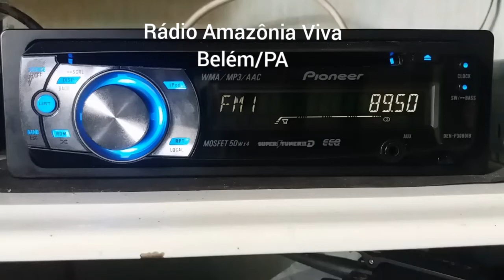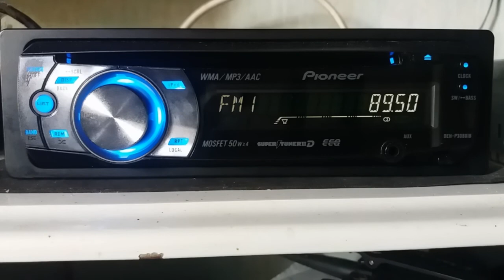Rádio Amazônia Viva/PA e Planície FM/MA 89,5Mhz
Escutas da Rádio Amazônia Viva FM de Belém/PA e Rádio Planície FM de São Vicente Ferroz/MA 89,5Mhz. Ouvida em Duas Estradas-PB. linha reta de Belém-PA 1.563 Km e de São Vicente Ferrer-MA 1.130Km. Propagação esporádica em 12/11/2020 ás 13:03 Hora Local.
Receptor: Pionner DEH-P3080IB
Antena: Yagi de 4 Elementos.